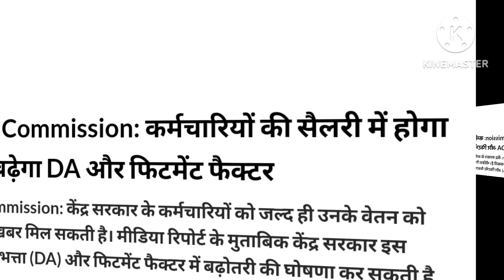वित मंत्री ने दिखाया अपना कमाल,42% महंगाई भत्ता और फिटमेंट फैक्टर पर आई खुशखबरी।